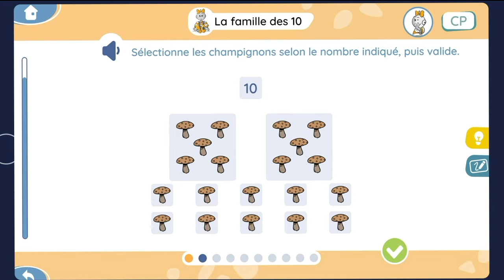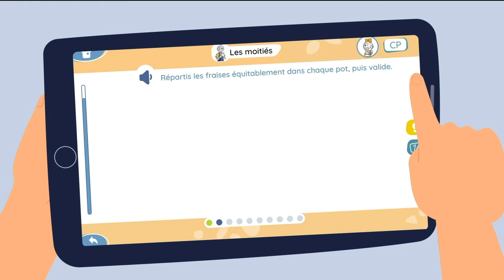MON APPLICATION DE MATHÉMATIQUES AU CP AVEC BOUT DE GOMME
Les personnages de Bout de Gomme, Tirobot et Robotine, enfin disponibles dans nos nouvelles applications de mathématiques pour CP, CE1 et CE2 !

Accessible depuis le Jocastore pour un usage sur tablette ou PC, l'application est composée de 300 exercices interactifs pour s'entrainer tout au long de l'année sur l'ensemble des notions du programme de mathématiques.

4 catégories d'exercices sont présentes :
- Numération
- Calcul
- Géométrie
- Mesures

Pour les élèves de niveaux différents, 2 niveaux de difficulté sont proposés pour chaque exercice.

Côté enseignant, vous pouvez :
- sélectionner les modes actifs
- sélectionner les catégories actives
- sélectionner les notions actives

Mais aussi régler directement les paramètres des exercices (le temps ou la lecture ou non des titres et consignes).

Le menu enseignant vous permet enfin de gérer les résultats des élèves grâce à la création de groupes et l'accès aux bilans individuels pour chaque exercice.

Les trois applications seront de formidables outils pour que vos élèves progressent à leur rythme avec Robotine et Tirobot, qu'ils adorent !

Vous êtes nombreux(ses) à utiliser nos cahiers, pourquoi ne pas utiliser les applications ?